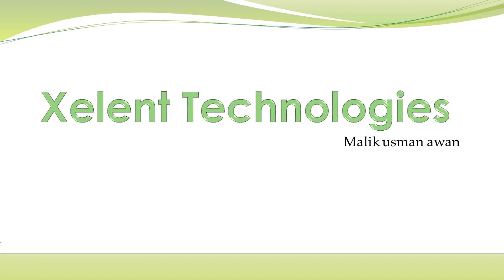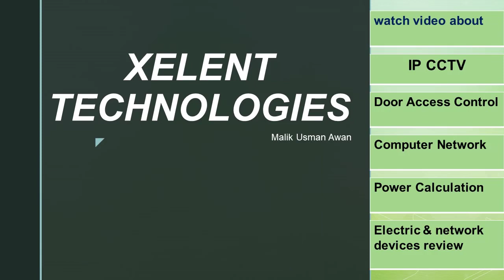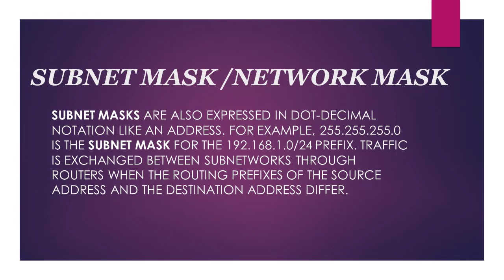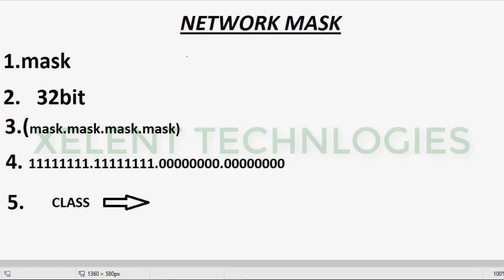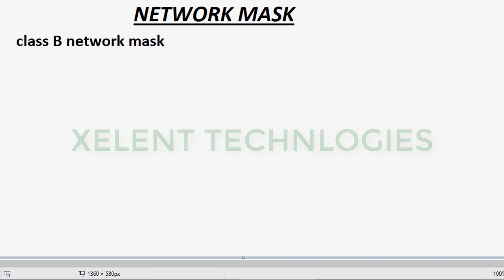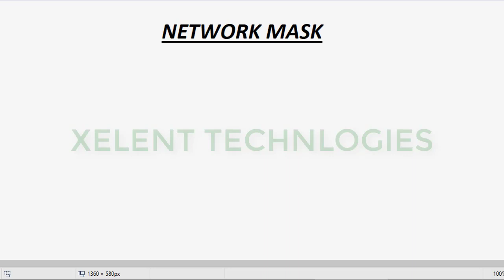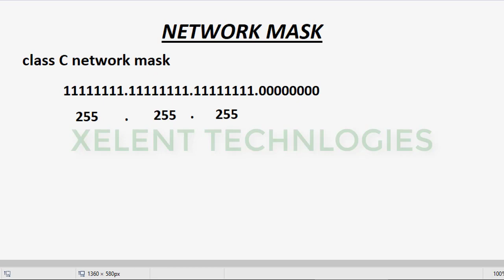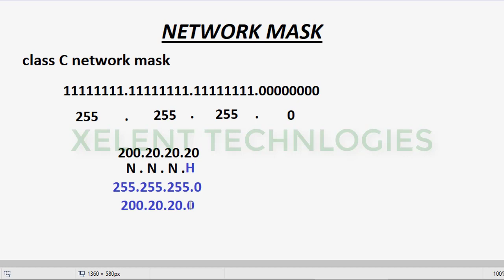IPV4 address / Subnet mask / Network mask in urdu/hindi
Hi Friends!! I’m malik usman awan
 Here with another new video.

Subnet mask / Network mask /IPV4 address in Urdu/Hindi

Request all our Subscriber & non Subscriber to see like and share our videos & if you have any idea or you need any other informational video us to make please drop us a mail at

Regards

xelent technologies